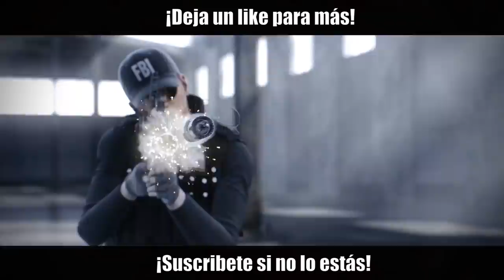5 vs 5 TODOS a REVOLVER [MINIJUEGO] Caramelo Rainbow Six Siege Gameplay Español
5 vs 5 TODOS a REVOLVER en este minijuego de Rainbow Six Siege español en Ember Rise.

▬▬▬▬▬▬▬▬▬ INFORMACIÓN SETUP ▬▬▬▬▬▬▬▬▬
● CPU: Intel Core i9-9900K 3.6Ghz
● MB: Asus Prime Z390-A
● Ratón: SteelSeries Rival 300
● Cᴀsᴄᴏs: Sades A6
● Micrófono: Blue Yeti
● Fuente Alimentación: 800W Mars Gaming
● Teclado: Newskill Seiryu